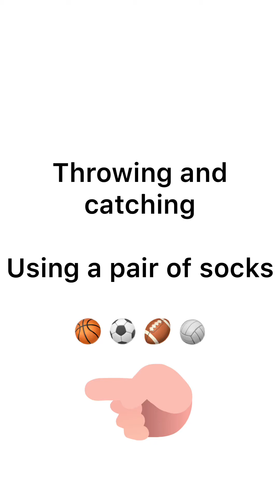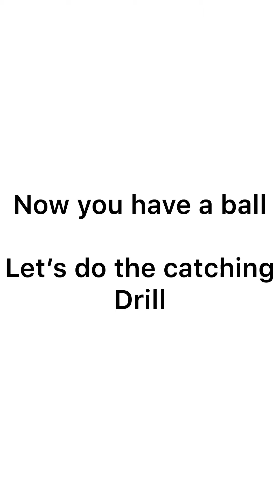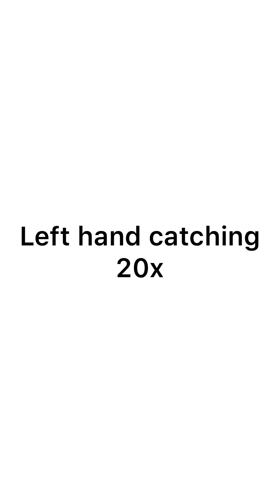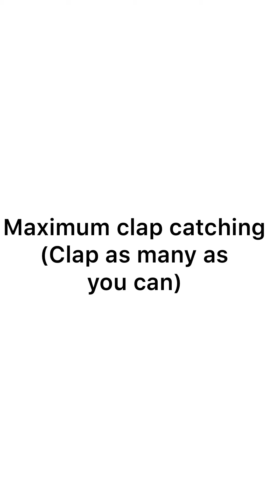Throwing and Catching using a pair of socks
Physical education online class